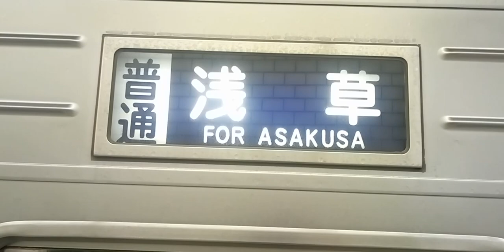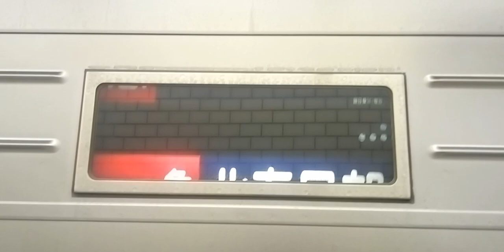東武10000方向幕